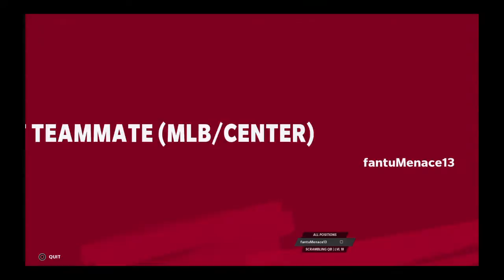Madden NFL 21_20200912181630